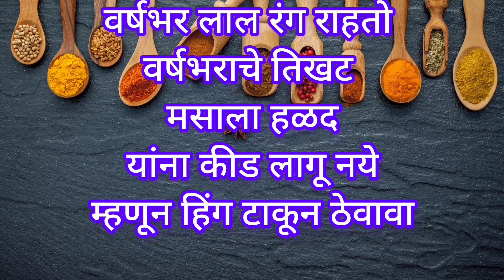रोज उपयोगात येतील अशा सुगरणींसाठी स्मार्ट किचन टीप्स New Smart kitchen tips /kitchen tips/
रोच उपयोगात येतील अशा सुगरणींसाठी स्मार्ट किचन टीप्स New Smart kitchen tips /kitchen tips/.